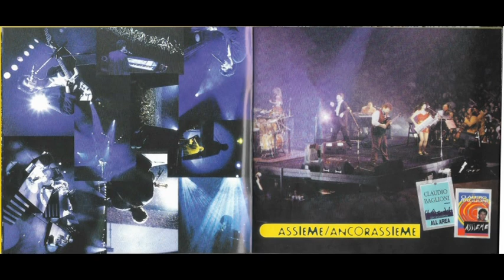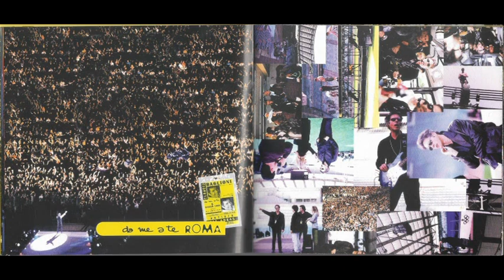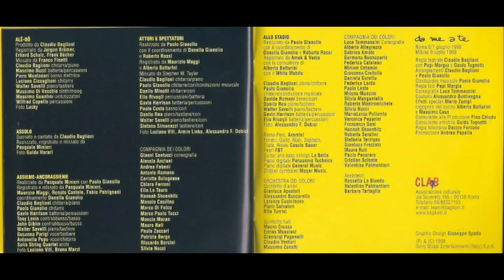Claudio Baglioni - Io sono qui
Claudio Baglioni  "A - Live" Antologia dal vivo - CD COLUMBIA 1998
Brano : Io sono qui
Anno : 1998